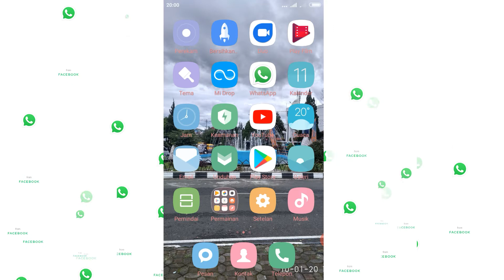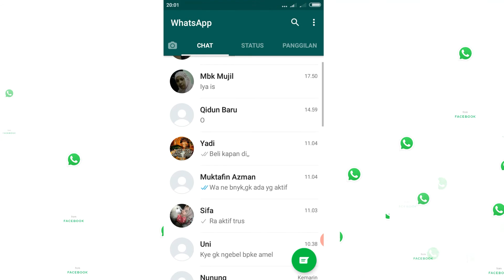Solusi/cara agar HP tidak lemot karena WA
Assalamu'alaikum...

Video kali ini saya akan memberikan Solusi/cara agar HP tidak lemot karena WA,,

Tanpa menghapus chat

Data tidak akan hilang

Hp jadi tambah lancar

Selamat mencoba,,,

Semoga bermanfaat!!!

Wassalamu'alaikum.